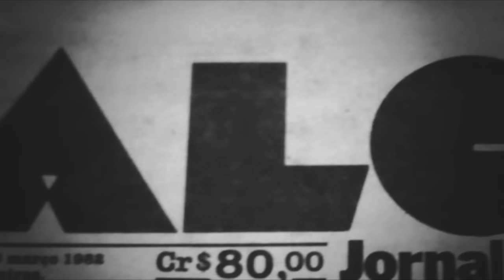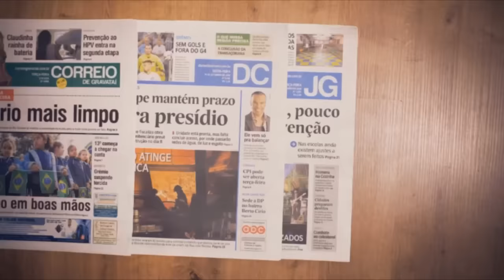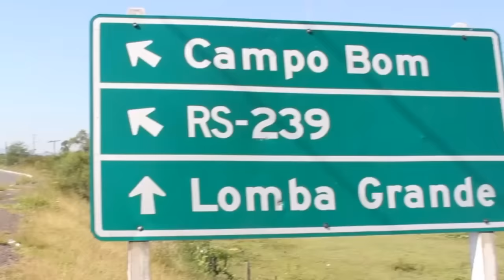Tempo Técnico #3: Pitia Bilhar fala da atual situação financeira do Noia